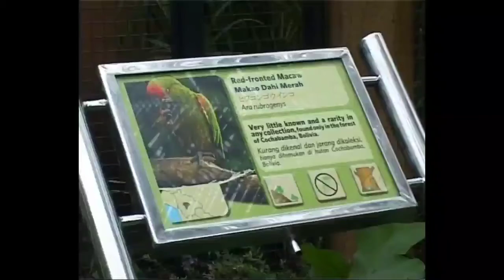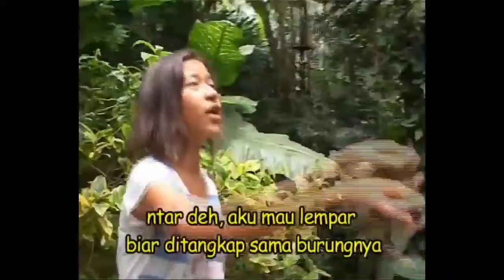Bali in Indonesia | what's interesting in Bali